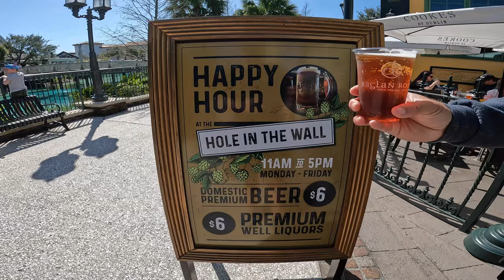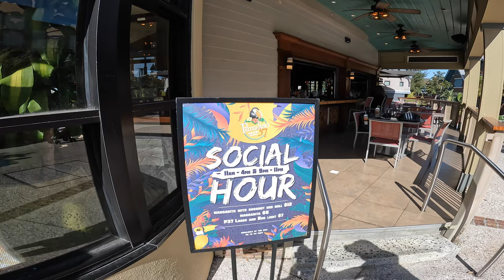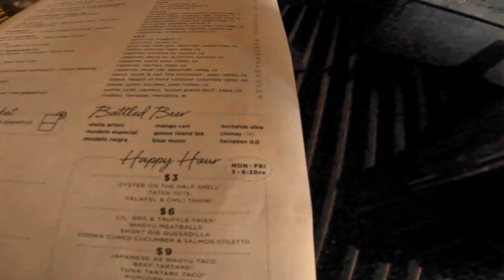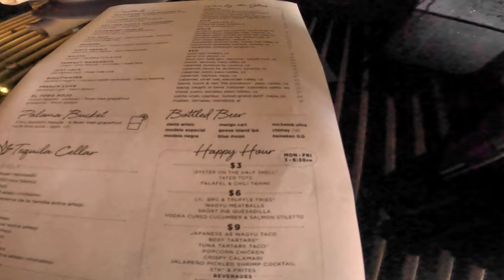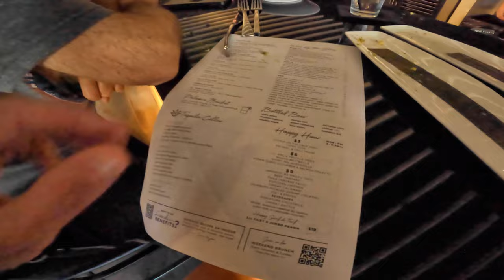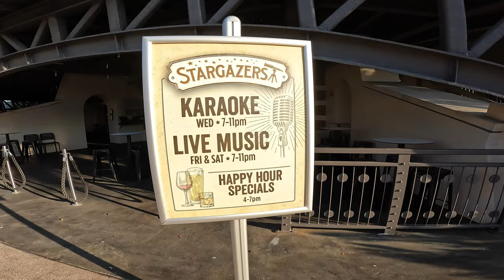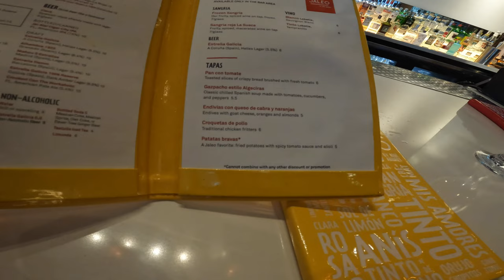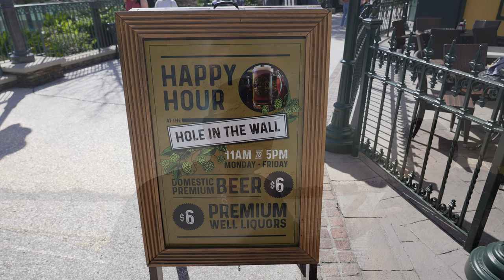Happy Hour Crawl at Disney Springs 2023 | Best Happy Hour Deals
Recorded Tuesday February 07, 2023

Join us as we try many of the Disney Springs happy hours, including The Hole In The Wall, House of Blues, Paradiso 37, Jock Lindsey's Hangar Bar, STK Steakhouse, Terralina Crafted Italian, Stargazers, and Jaleo.

Timecodes
0:00 - Intro
1:13 - The Hole In The Wall
2:24 - House of Blues
4:15 - Paradiso 37
6:59 - Jock Lindsey’s Hangar Bar
12:53 - STK Steakhouse
18:17 - Terralina Crafted Italian
20:04 - Stargazers
21:48 - Jaleo
27:13 - Final Thoughts and Closing